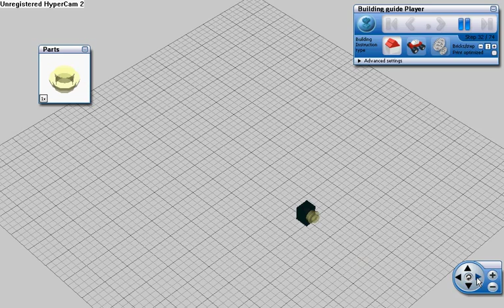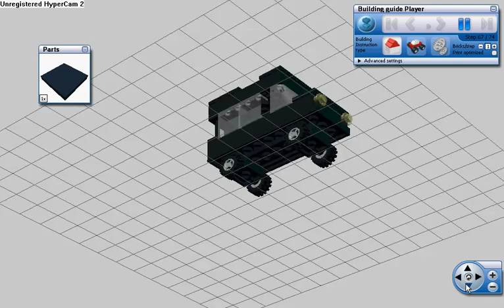How to Build a Lego Police Transport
it can hold 1-4 people in the car. this is a lil car i made up. looks like vdosjcoi but mine hads a bars in the back and i think you can lull it off to escape. XD